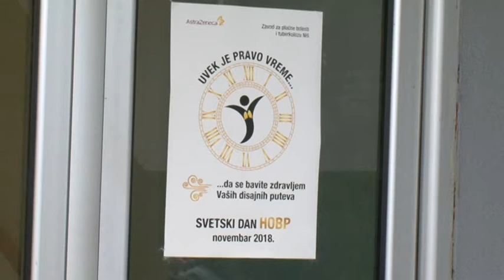belami.rs - Uobičajen broj pacijenata u Zavodu za plućne bolesti